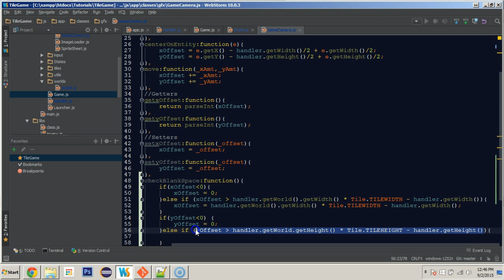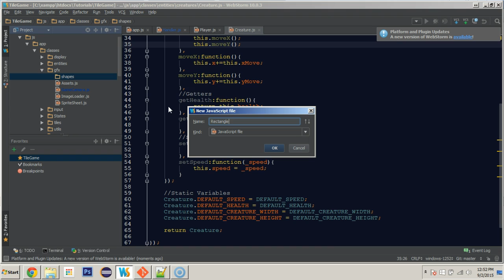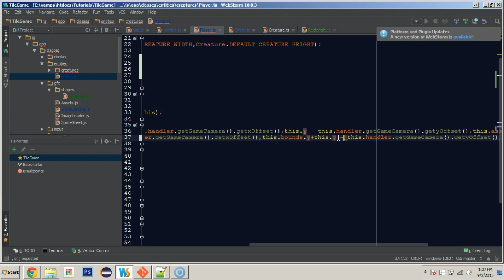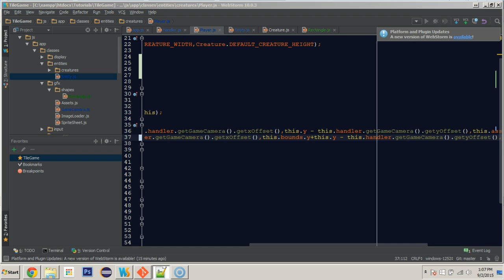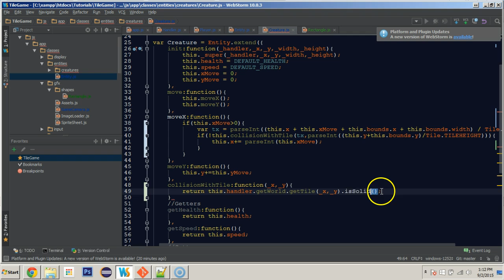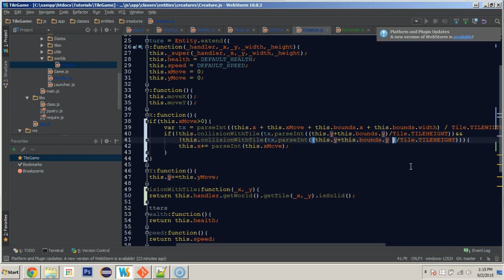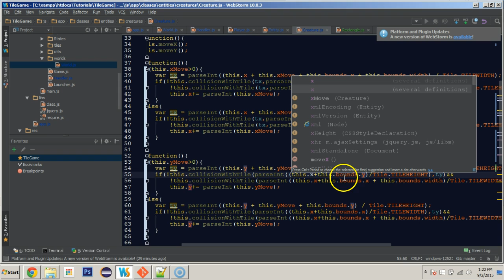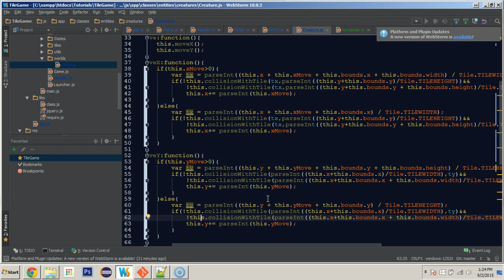Beginner 2d Game Programming [JS] - 13 (Camera & Collisions)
JavaScript Version of CodeNMore's Begginer Java 2d Game Programming Tutorial.
Requirements
Xampp or Wampp server
Text Editor